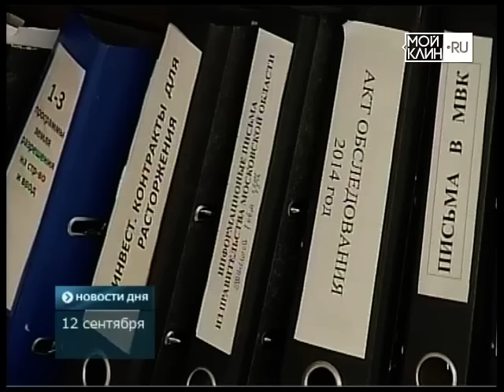ТНТ-Поиск: Переселенцы не спешат выписываться из старых квартир